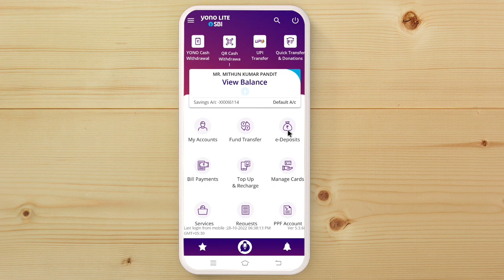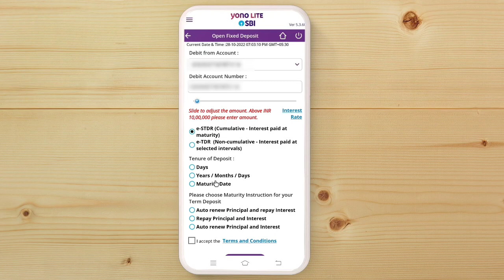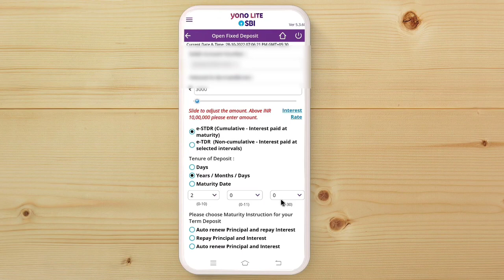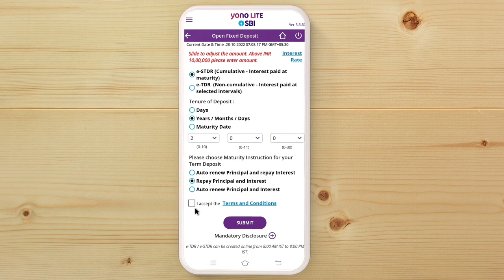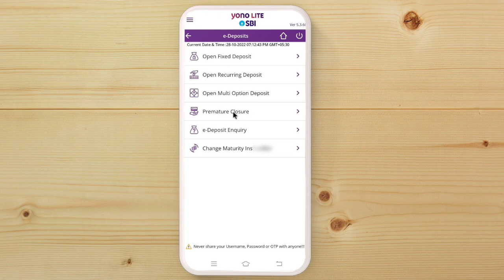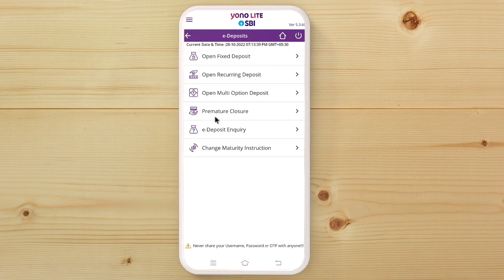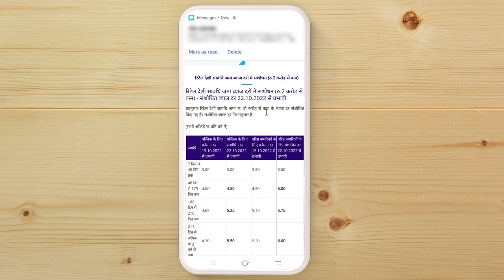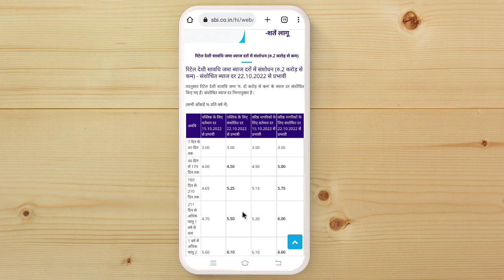FD YONO Lite SBI | yono lite sbi से fixed deposit करने पर 7% interest मिलेगा | yono lite fd open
107 of the Copyright Act 1976, allowance is made for "fair use" for purposes such as criticism, comment, news reporting, teaching, scholarship, and research.Fair use is a use permitted by copyright statutes that might otherwise be infringing. All credit for copyright material used in video goes to a respected owner.